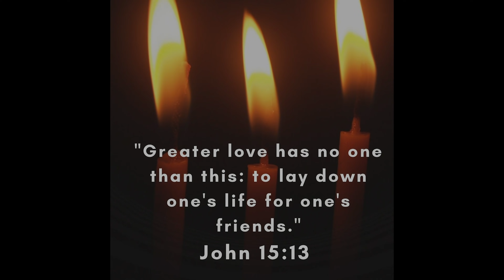ASMR WWII Bedside Nurse Comforts You - Military Ward Roleplay with Hymn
This 1940's ASMR bedside nurse roleplay is dedicated to all the people who sacrificed much in service in battle and in military wards.
“Working as a nurse in the war was unlike any job I’ve worked before.
Our duties went beyond tending wounds and illnesses. Our hands worked hard but our hearts worked harder.”

A BIG thank you to my patron family from all over the world!

⭐️ Alyssa from California
⭐️ Andrew from NY
⭐️  Conor from Colorado Springs CO
⭐️  DaJiahao from China
⭐️ Dee.A from New Jersey
⭐️ Greg
⭐️ Jeff from New Jersey ⭐️Jeroen from Calgary
⭐️ Mairi
⭐️ Michael
⭐️ Maverick from Texas
⭐️ Nicu
⭐️ Reymundo from Texas
⭐️ Trevor from the UK

Time stamps

00:00 - 00:40 - Intro
00:43 - 01:29 - Hymn
01:30 - 03:00 - Personal Attention
03:00 - 05:14 - Wound Exam
05:15 - 06:18 - Breathe
06:18 - 08:00 - Mouth Exam
08:01 - 11:30 - Shoulder Exam
11:31 - 15:00 - Bandage Removal
15:01 - 18:27 - Ointment Application
18:28 - 20:59 - Bandage Application
21:00 - 22:41 Stethoscope
22:42 - 23:52 - Blood pressure / weird poltergeist happening in the background
23:53 - 27:20 - Follow the stick
27:21 - 32:32 - Massaging Shoulders
32:33 - 33:22 - Drinking Water
33:23 - 34:18 - Outro
34:19 - 35:28 Hymn

. Intro song purchased with TunePocket licensing

. Hymn in intro - It is well with my soul by Horatio Spafford

. Hymn at closing - How deep the father’s love for us by Stuart Townend

My name is Dee and I created The Healing Room ASMR for all things ASMR! Combining my passion for entertainment and ASMR relaxation, I created this space for other like-minded people who love ASMR relaxation and creative role plays. You will find a variety of content from me, from roleplays, makeup, to cosplay, and some original characters too! I love being creative!